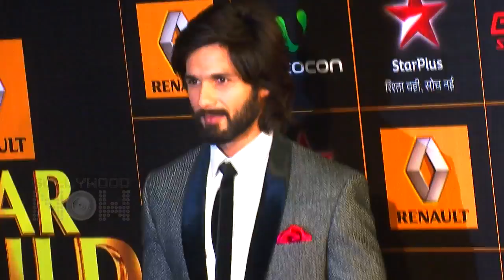Shahid Kapoor Charms in Jhalak Dikhla Ja Reloaded | Promo Out! - Watch Now!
Bollywood's dance sensation and one of the finest actors in the industry Shahid Kapoor  will be a judge on the dance show  Jhalak Dikhla Ja Reloaded. The promo of the show is out! Watch the video to catch a glimpse of it.